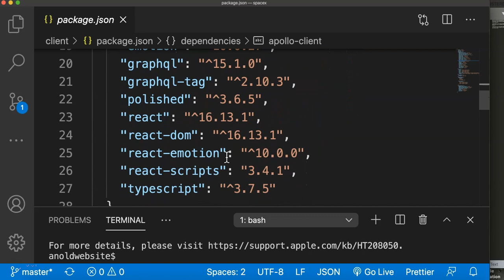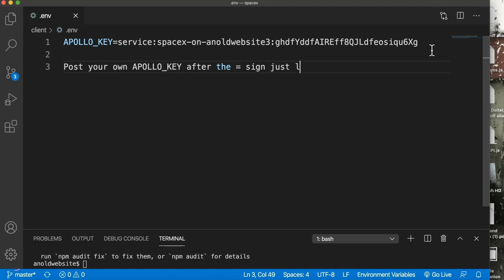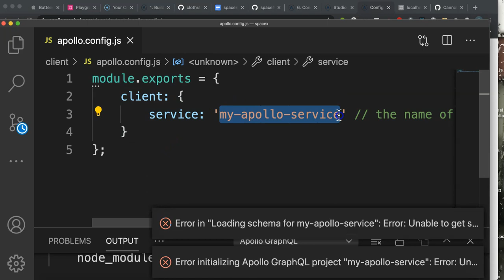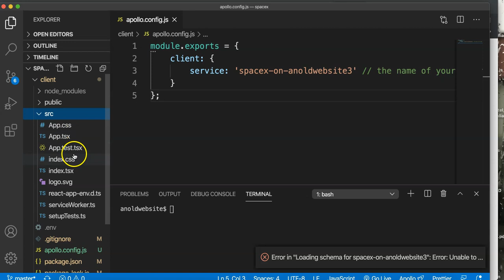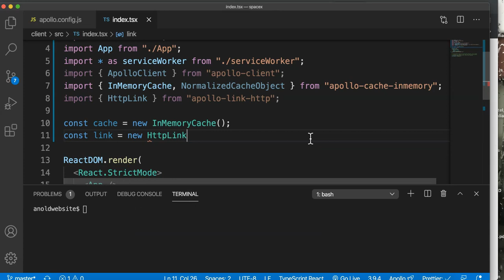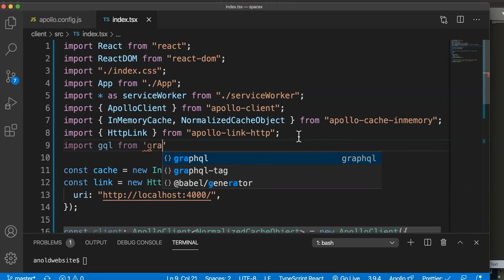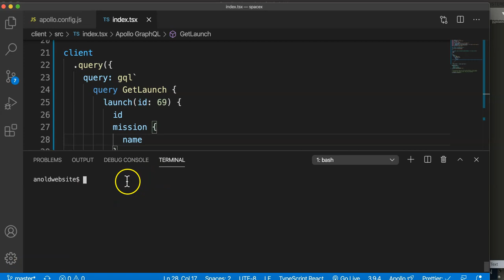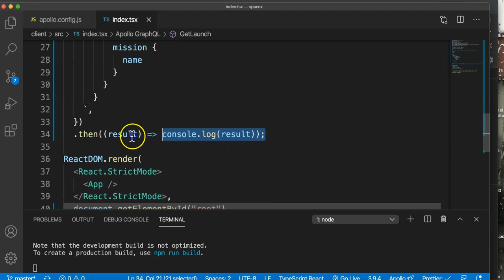SpaceX complete project Apollo GraphQL NodeJS and React part 10 connect GraphQL API to Apollo client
This tutorial guides you through building a full-stack, GraphQL-powered app with the Apollo platform.

In this tutorial, we will build an interactive app for reserving a seat on upcoming SpaceX launch. Think of it as an Airbnb for space travel!

We'll be using real data using the API SpaceX-API.

This app includes a login page, a list of upcoming launches, a detailed view of an individual launch, a user profile page and a cart. By the end of this tutorial you will have learned authentication, pagination and state management and will have a real world app for your portfolio.

In this part, we Hook up our Graph to Apollo client. It's time to connect our graph API to a frontend with Apollo client which is a data management solution with an intelligent cache for any client. Apollo client is view-agnostic, which means it can integrate with React, Vue, Angular or even vanilla Javascript. We have used plain vanilla javascript for querying after creating the client to fetch data and prove that our client works. In the next video, we connect the client that we create in this video with React.

Bitcoin (BTC):
32d4wmxD9BfcHKJSRp4x8mCPRnjvCrXWk5
Bitcoin Cash (BCH):
qzclr898wn9xaetpzew8f96sz9zr4ha0353zx55ptl
Ethereum (ETH):
0xA992193aaF853D995e733B9C71F9E8E027FCE0d6
Litecoin (LTC):
MQEWmtxhMjh6eGxbhTy4dw9jSo6auJyupm
BAT (Basic Attention Token):  0xd06BFBAFf846C28362cf28F9e9Ae98AF82860D38